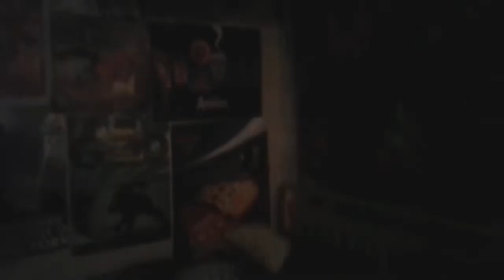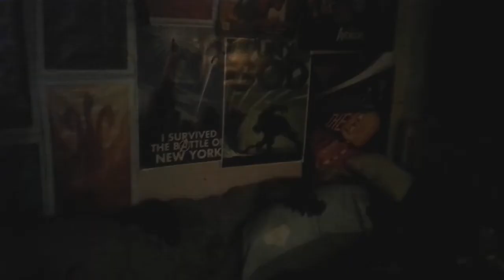Thomas and the Lost Railway (2022) Part 10